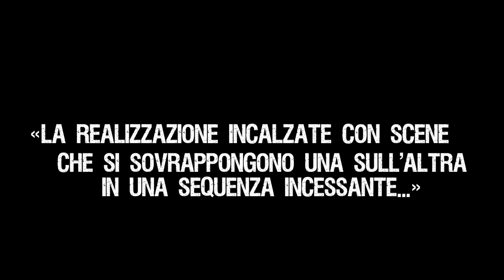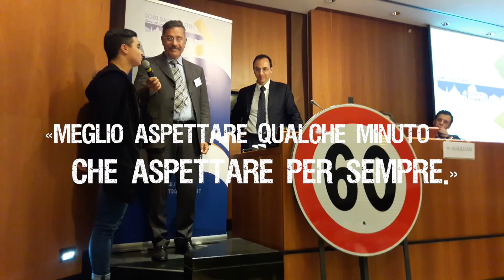CONCORSO THINK&DRIVE 2016 - PREMIO MIGLIOR FOTGRAFIA AL GIOBERTI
L'ULTIMA CORSA è risultato, tra i 27 presentati, il video vincitore del PREMIO MIGLIOR FOTOGRAFIA al Concorso Giovani Videomakers per la Sicurezza Stradale THINK&DRIVE, organizzato da Anas s.p.a e la World Road Association AIPCR/PIARC per promuovere la cultura della sicurezza stradale tra i giovani dai 14 ai 20 anni che risultano essere la fascia di popolazione più interessata dagli incidenti stradali.

CONGRATULAZIONI AI RAGAZZI E AI PROFESSORI DELLA 4F 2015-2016!!!

Nel video adrenalinico di Gianmarco Lupaioli (16 anni) di Roma L'Ultima Corsa, si respira tutta l'ansia e la pressione che viene posta su un giovane studente di un Istituto alberghiero dove la corsa fra le aule e i corridoi della scuola si conclude tragicamente in un mortale scontro frontale tra il motorino e una macchina.

La realizzazione incalzate con scene che si sovrappongono una sull'altra in una sequenza incessante hanno fatto condividere alla Commissione la pressione e la fretta che spesso portano ad una guida disattenta e quindi al dramma.